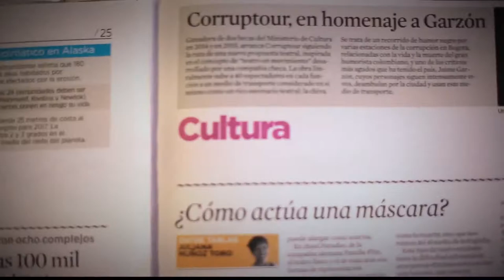Violencia sexual contra las mujeres [Parihueliando Con Vos] Telemedellín